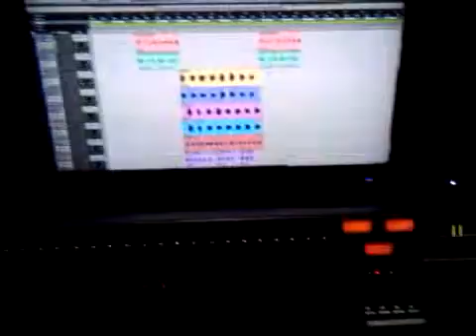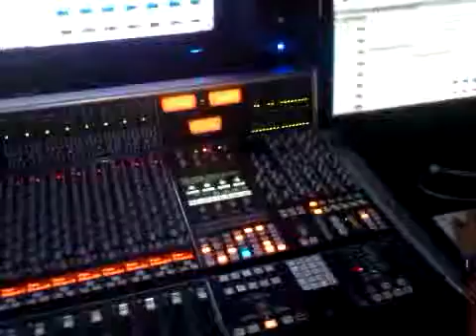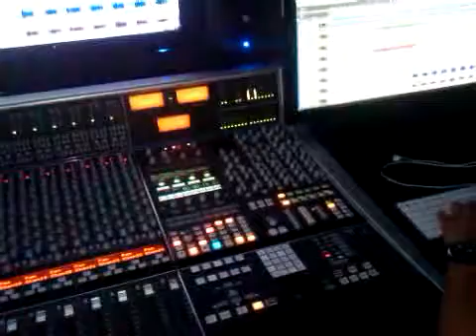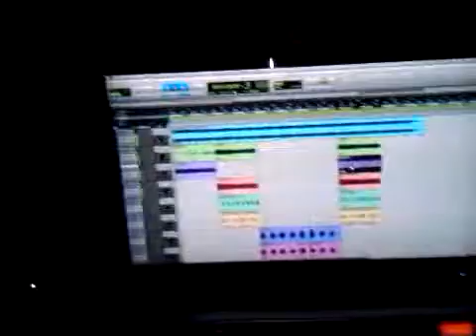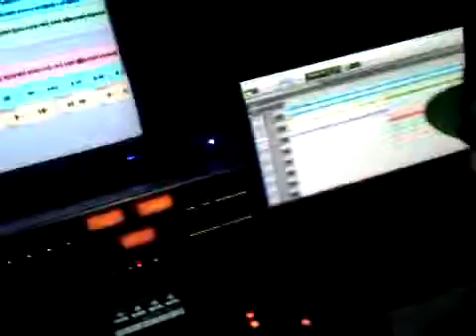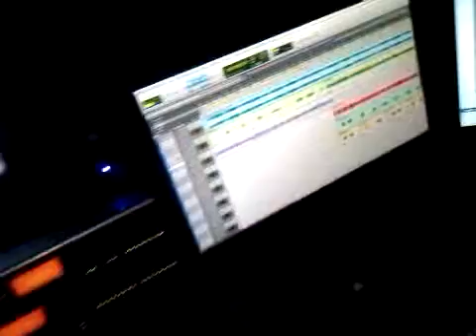Skill Tha Lightmare Studio Footage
Studio stuff.